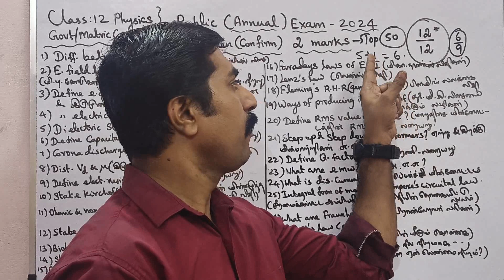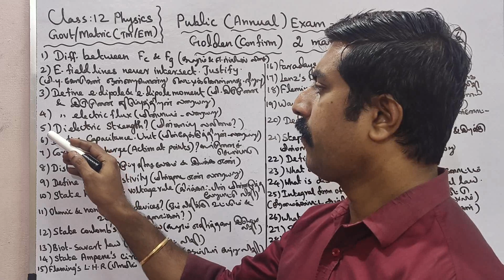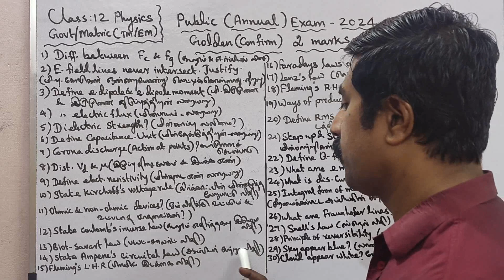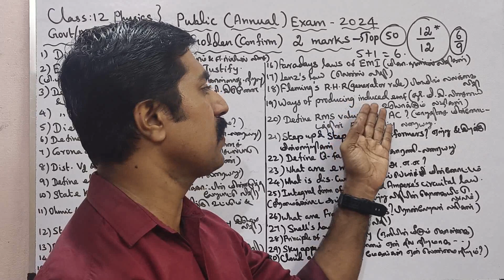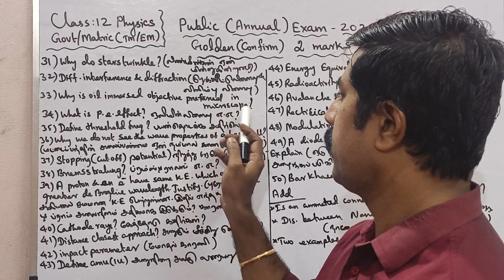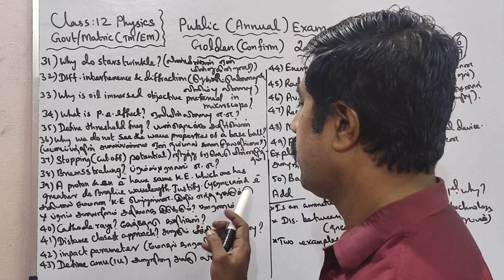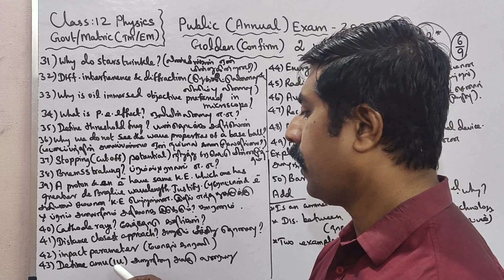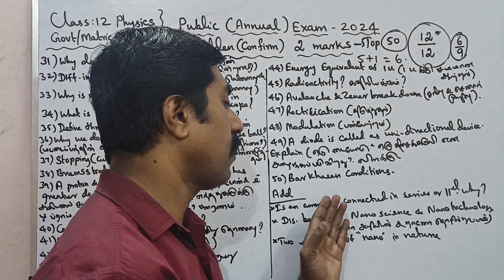12 Physics|Top 50|Golden 2 marks|Public Exam 2024|sky physics